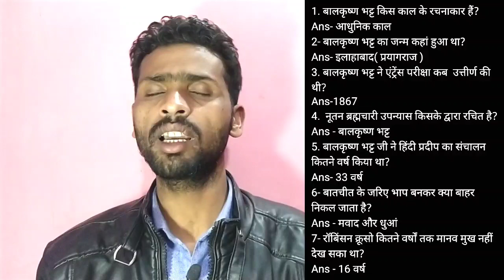12th Class Hindi Batchit ( बातचीत ) हिंदी अर्थ Bihar Board Exam || Batchit Hindi explanation 12th